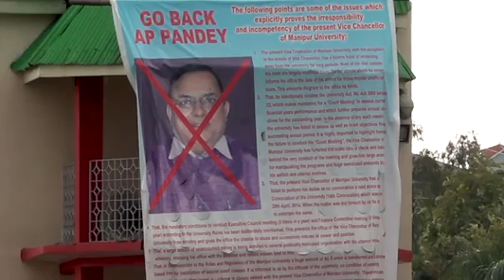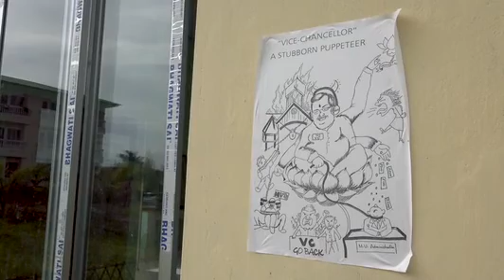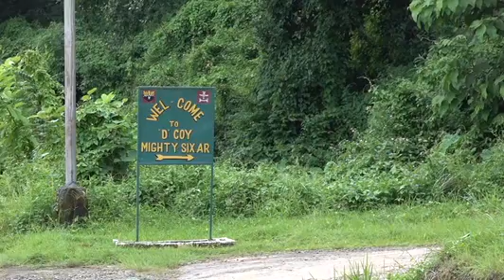Behind the Attack on Students and Faculty at Manipur University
Trouble in Manipur University. PIYUSH NAGPAL captures, on video, the current unrest and arrests in Manipur University, an academic institution hosting army barracks.